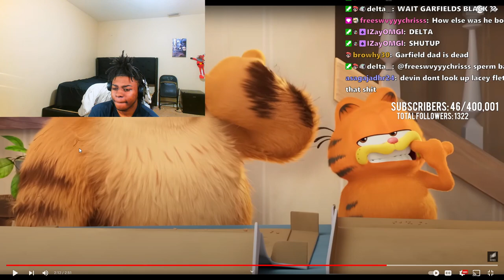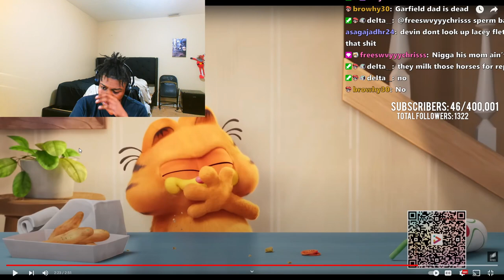Dxvin Reacts To THE GARFIELD MOVIE - Official Trailer (HD) Reaction